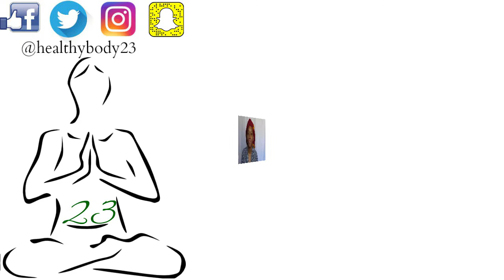Alcohols & Your Hair Products What You Should Know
Learning about your hair products is one of many steps to help your healthy hair journey. I am learning more about the alcohols in my hair products to start with so I can buy better quality hair products.

I purchase my hair products online at sally beauty, iHerb, or at my local stores to get my products

If you can't find a store check out amazon

Protect your hair with a Satin Line Crochet Hat

FTC: I am not representing, being paid by, or endorsing any of the product brands in this video & I purchased everything with my own money - UNLESS OTHERWISE STATED in video/blog content.